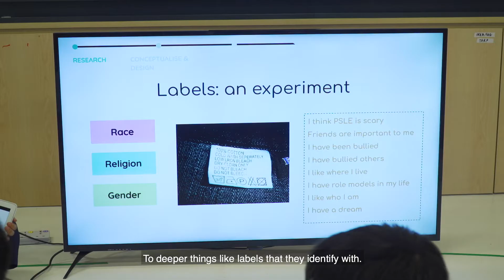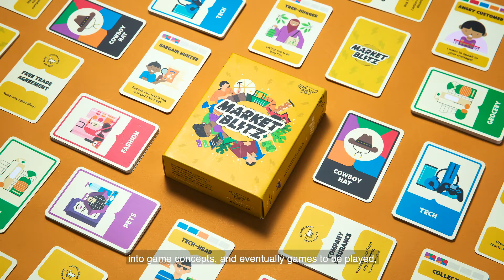First Class – The Making Of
As part of their graduation from Superhero Me, our First Class kids went through a game design programme led by the amazing Annusia Balan where they explored their identities, developed their stories and perhaps most importantly – learnt how to criticise and take the perspective of others. This is the final week of our Kickstarter Campaign and your pledge will help us bring down production costs for our games boxsets and will be channelled towards our inclusive efforts for the future. Most importantly, we can't wait to share the kiddos' creativity with you!
Pledge your support today at superherome.sg/firstclass  🙂